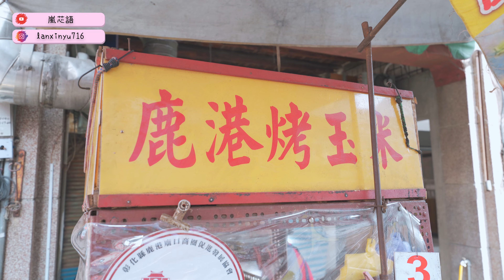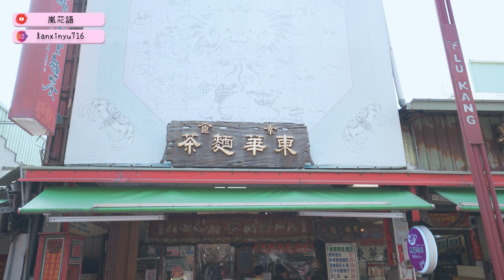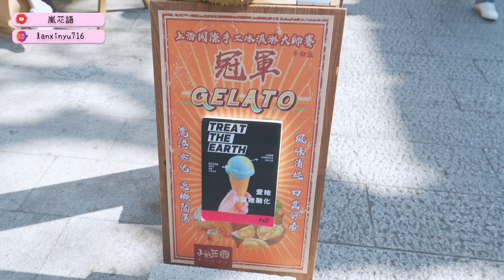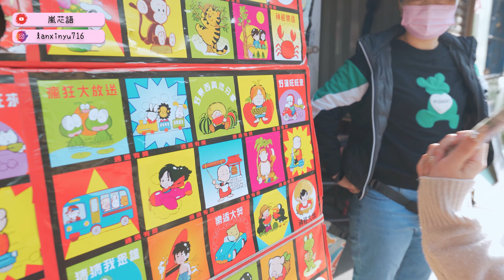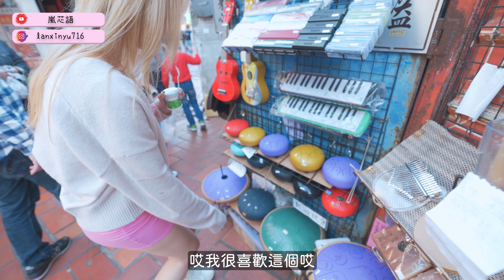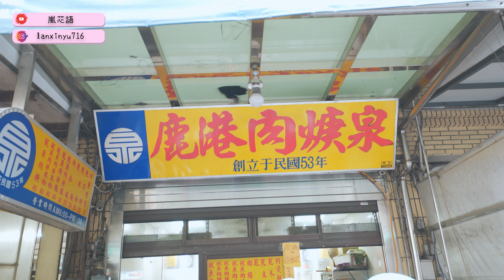只賣10塊的魚丸湯？吃爆鹿港老街古早味美食 排隊麵線糊跟肉羹湯 還有一堆古早味小吃！【嵐芯語】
💋成為小精靈大家庭成員（可以看更多未公開片段、花絮）

💋代言.商業合作.工商私訊聯絡信箱或IG